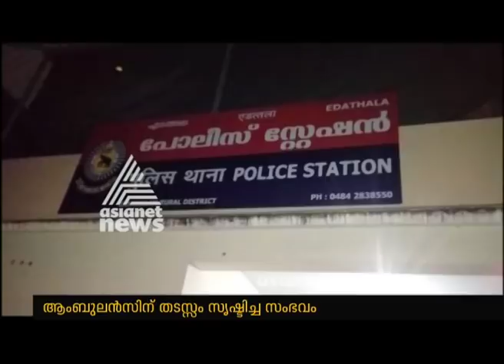Driver refuses to give way to ambulance carrying newborn baby to hospital, car driver arrested |FIR